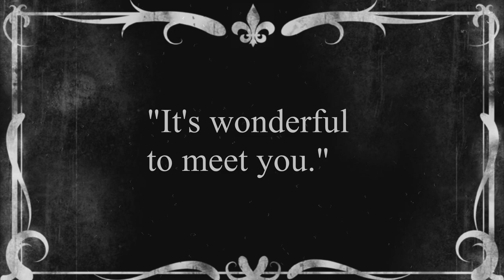Emily Meets a Fellow Vegan!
Emily rescued a dog and two kitty cats.
She provided shelter for them in an apartment she rented.
She worked as a cashier at a grocery store,
standing in one place for 40 hours per week.

She thought about how she worked at a grocery store
so she could afford to house and feed animals,
and now she was having to ring up flesh and secretions
from murdered animals that people purchased.

Every night, Emily shared her bed with her animal friends.
And every morning, she gave them this speech:
"I wish I could stay home and spend the day with you.
But unfortunately, the system won't let me."

"I have to go to work now, to earn some money
to pay for housing, so we don't end up houseless."
to pay for food so we do not starve to death."

"I love you, and I will see you in eight hours.
Please take care of each other while I am at work."

At her cashier job, Emily watched people buy
flesh and secretions from animals.

Hours passed by slowly, and Emily's legs got tired,
but she knew if she sat, she would get fired.
When business slowed a little, Emily got a chance
to go to the bathroom. She sat and cried.

Emily wished life was not so difficult.
She wished she were on a vegan commune.
Emily wished she had some vegan friends,
to live with and to love for all of her days.

Emily wiped away her tears, and went back to work.
Suddenly, she recognized someone she went to school with.

"Hi! I remember seeing you at school.
I don't think we've ever officially met. I'm Rebecca."

"Hi, Rebecca. I'm Emily. It's wonderful to meet you."

Emily rang up Rebecca's groceries. Veggies, fruit,
tofu, soy milk. Emily and Rebecca talked,
and Emily found out Rebecca's vegan!

Emily and Rebecca became great friends.
They formed an animal rights group and met many vegans.

One day, Emily quit her job as a cashier.
She and the animals left the rented apartment,
and with their new friends they started a vegan commune.
They did outreach in town to change hearts and minds.
They lived happily together with rescued animals.
Emily was thrilled with her wonderful life.